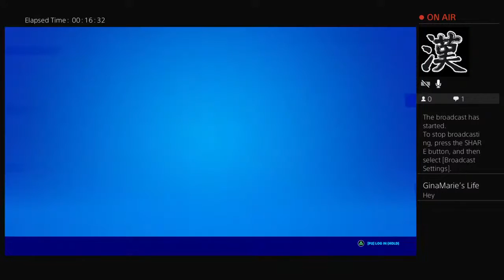IMainBangaloreha's Live PS4 Broadcast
im a vary gay furry and my name is robert hit me up if  your gay

ps robert learn to sign out pls